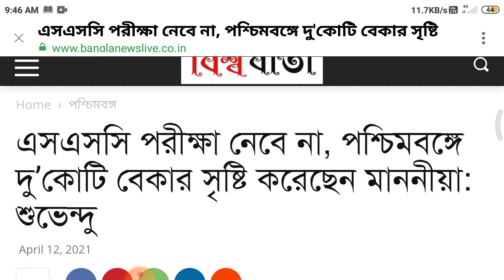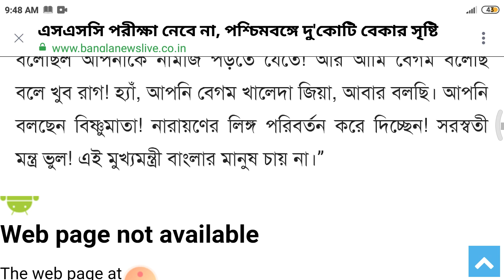School service commission new latest update,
Success-Quest
upper-primary-update
geograpgy_ bengali_history